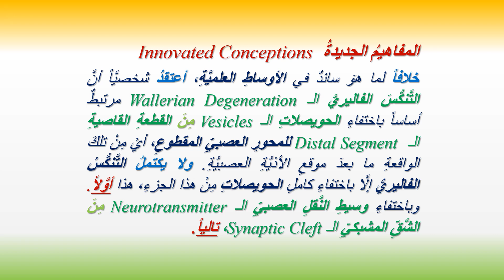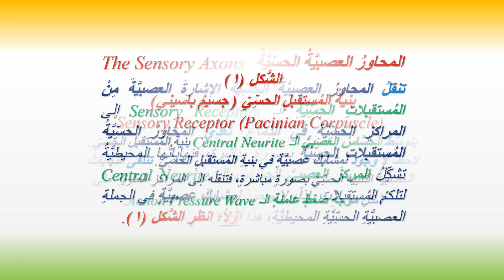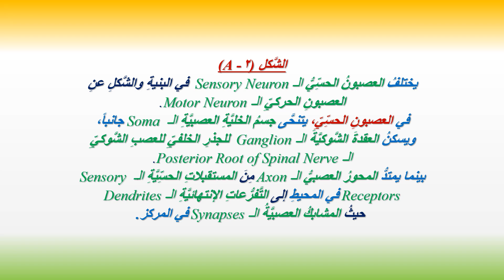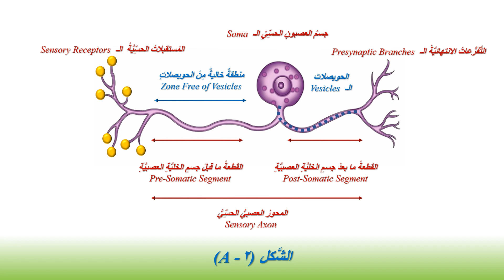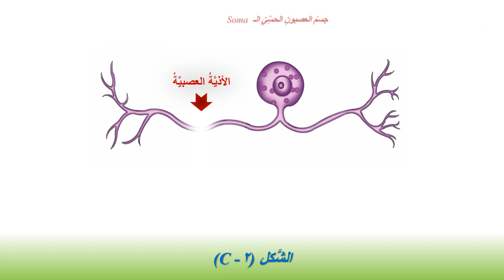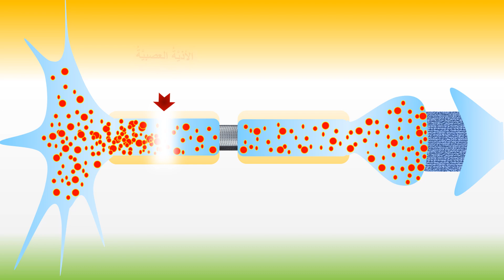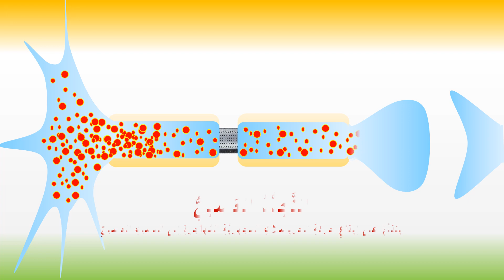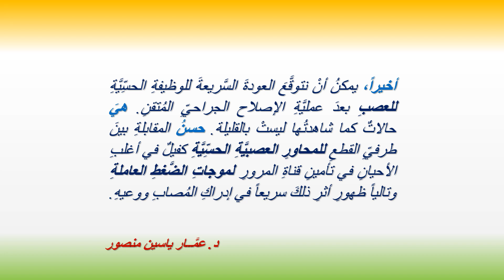التَّنكُّسُ الفاليريُّ.. يضربُ المحاورَ العصبيَّةَ الحركيَّةَ، ويعفُّ عنِ المحاورِ الحسِّيَّةِ